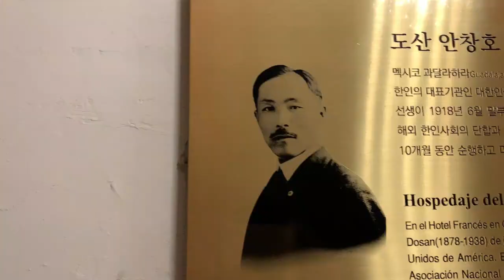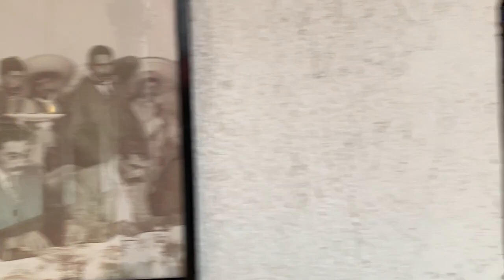Los fantasmas del Hotel Frances de Guadalajara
El Hotel Frances de Guadalajara fue abierto al publico hace mas de 400 años,  en todo ese tiempo ha sido testigo de revoluciones y cientos de historias de personas que se han hospedado en sus habitaciones.
    Tras escuchar decenas de historias de personas que aseguran haber visto o escuchado cosas paranormales a su paso por el hotel nos fuimos y rentaos una habitación tres días para comprobar la veracidad de esas historias para ustedes.

 SASCRIBETE A ESPACIO ALTERNATIVO